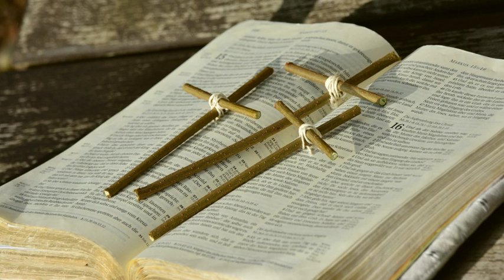Self-censorship | Wikipedia audio article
00:02:18 1 Freedom of Expression
00:03:31 2 Journalism
00:07:25 2.1 Europe
00:08:52 3 Politics
00:09:23 4 Religion
00:10:47 5 Science
00:12:06 5.1 Risks from scientific publications
00:14:17 6 Taste and decency
00:15:49 7 Online resources
00:16:40 8 Information society and hygiene
00:17:16 9 See also

- Socrates

SUMMARY
Self-censorship is the act of censoring or classifying one's own discourse. This is done out of fear of, or deference to, the sensibilities or preferences (actual or perceived) of others and without overt pressure from any specific party or institution of authority. Self-censorship is often practiced by film producers, film directors, publishers, news anchors, journalists, musicians, and other kinds of authors including individuals who use social media.
In authoritarian countries, creators of artworks may remove material that their government might find controversial for fear of sanction by their governments. In pluralistic capitalist countries, repressive judicial lawmaking can also cause widespread "rivercrabbing" of Western media.Self-censorship can also occur in order to conform to the expectations of the market. For example, the editor of a periodical may consciously or unconsciously avoid topics that will anger advertisers, customers, or the owners in order to protect her or his livelihood either directly (i.e., fear of losing his job) or indirectly (e.g., a belief that a book will be more profitable if it does not contain offensive material). This phenomenon is referred to as soft censorship.
Article 19 of the Universal Declaration of Human Rights guarantees freedom of speech from all forms of censorship. Article 19 explicitly states that “everyone has the right to freedom of opinion and expression; this right includes freedom to hold opinions without interference and to seek, receive and impart information and ideas through any media and regardless of frontiers.”